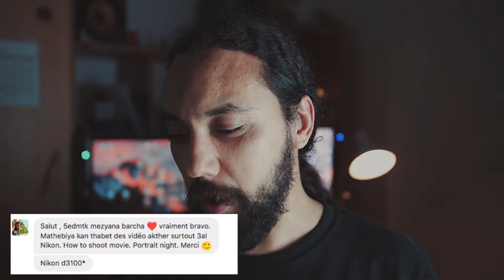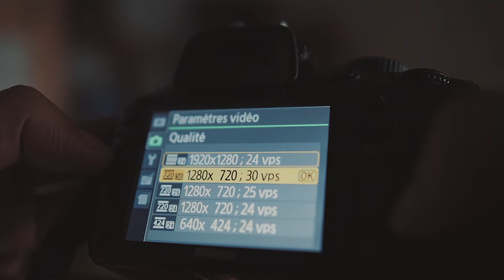d3100 مراجعة كاميرا نيكوني | Nikon D3100 Review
Une petite Review de la Nikon D3100

Buy me a coffe if you like the video to help and support me keep creating content:

Video Gear that i use:
Lumix GH4
Viltrox NF Speedbooster
Sigma 18-35 f/1.8
Lumix 14mm f/2.5 / fisheye convertor eq= 11mm
Lens Lumix 12-60 f/3.5-5.6
FOTGA Variable ND Filtre 58mm
Sandisk Extreme 64Gb
Cheap Gorilapod
Audio :
Rode Video Mic Pro
Rode NT1a
Yamaha AG06 audio mixer/interface